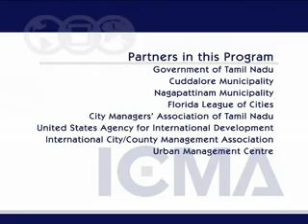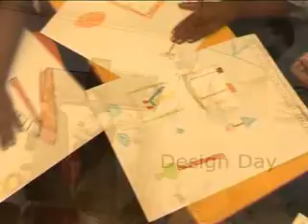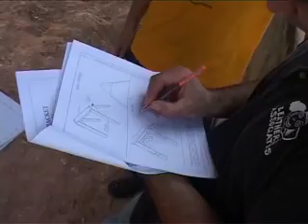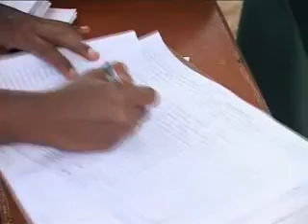Playground Recreation: Post-Tsunami Recovery Program (2005-2007)